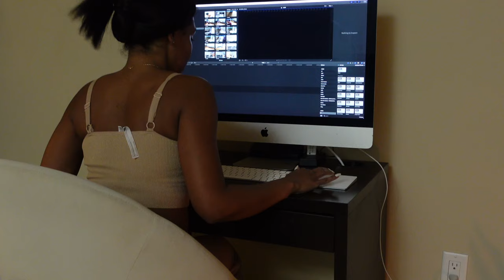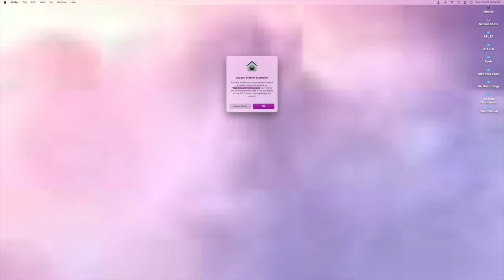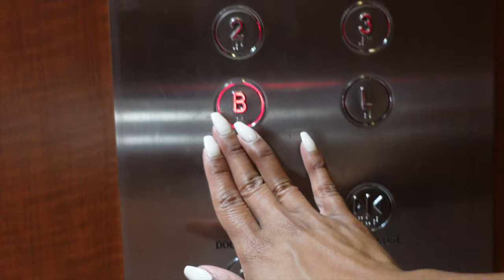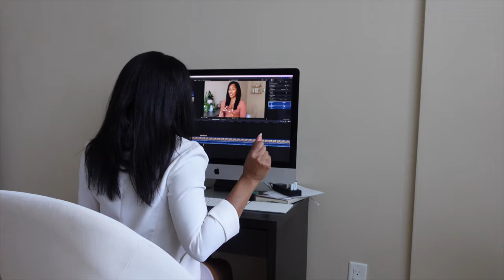VLOG| Time For a Change, Best Smoothies, Workout Routine, Gong Out TOO MUCH + Amazon Haul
In this weekly vlog I'm on my health kick.  a lot of smoothies, working out but also nigth outs, delicious dinners t some of the best restaurants Toronto has to offer.

Instagram ○ @alishainc
TikTok ○ @alishainc

◦ Intro  - 0:00
◦ Sunday  - 0:10
◦ Monday -  :
◦ Tuesday  -  :
◦ Wednesday  -  :
◦ Thursday -  :
◦ Friday  -  :
◦ Saturday  -  :